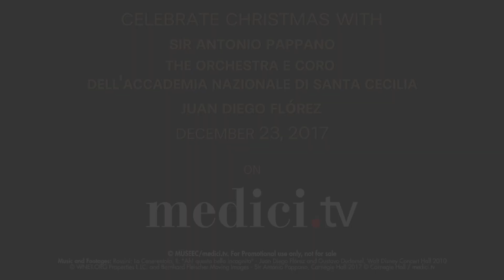A Belcanto Christmas with Sir Antonio Pappano and Juan Diego Flórez - Trailer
Superstar Peruvian tenor Juan Diego Flórez joins the Orchestra e Coro dell'Accademia Nazionale di Santa Cecilia under the baton of Sir Antonio Pappano for a belcanto Christmas celebration at Rome's Sala Santa Cecilia!